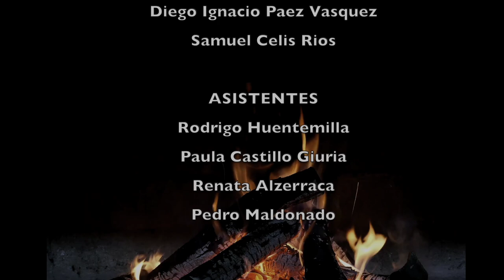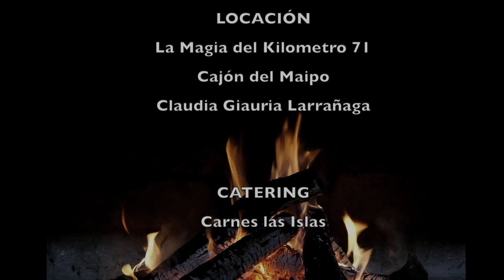Caro Molina Sesiones Quita Penas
Sesiones Quita Pena surge por la inquietud de hacer un formato de show más íntimo, en paralelo a nuestro show full bailable,  y principalmente con la intención de que nuestros seguidores,  fans y ranchepipul puedan desahogar sus sentimientos a través de bellas canciones de amor y desamor.
Para todos  aquellos que vibran con la música mexicana al igual que nosotros con mi Rancheband.
Fue grabado en plena montaña chilena,  en un lugar bendecido de la naturaleza como es el Km 71 del Cajón del Maipo y esta hecho con mucho amor ya que es un trabajo relizado Post pandemia y que esperó un largo tiempo para poder ser lanzado y entregado a uds.
Esperamos lo disfruten y lo puedan compartir

Producción musical
Ariel Aqueveque Bravo

Producción visual
Tanya Donoso

Dirección general
Caro Molina